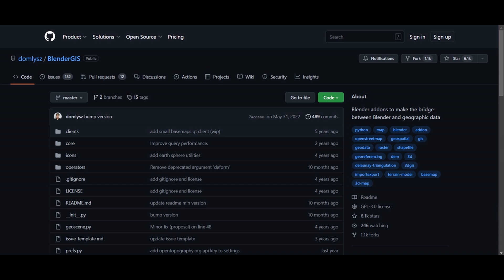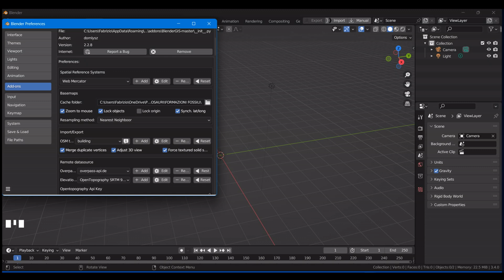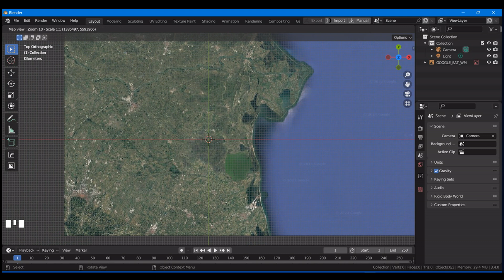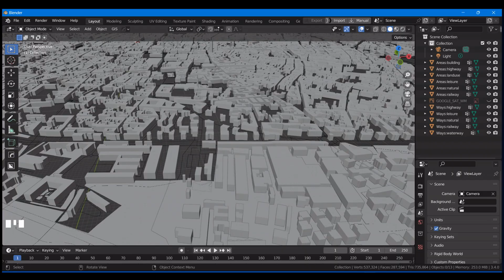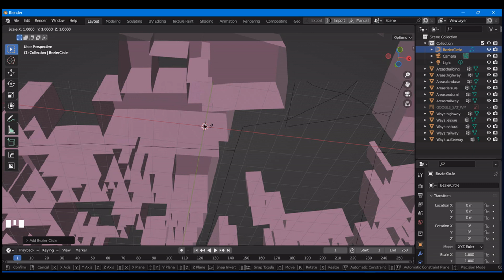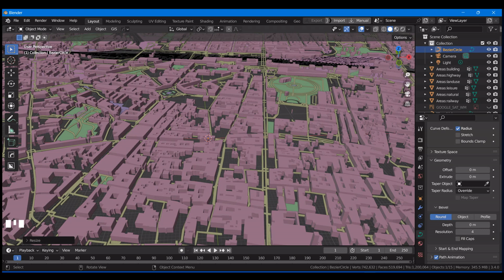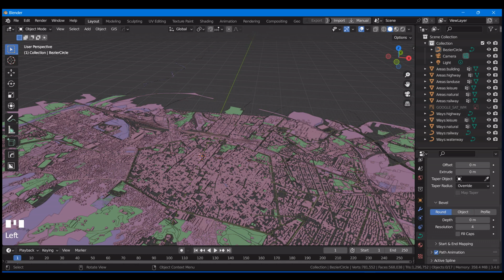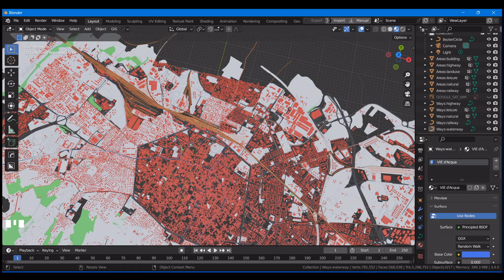Blender -Creiamo una città in 3D